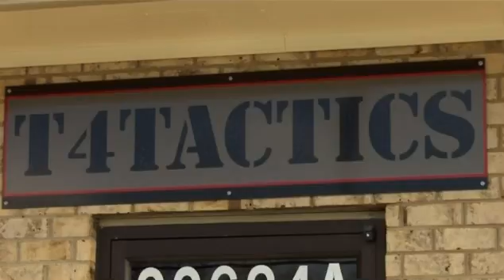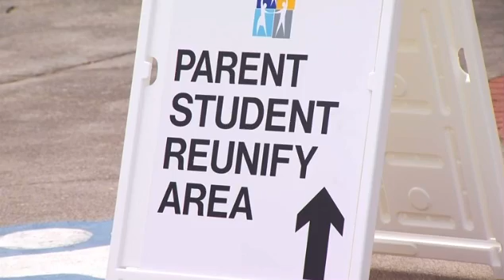Responsible gun ownership